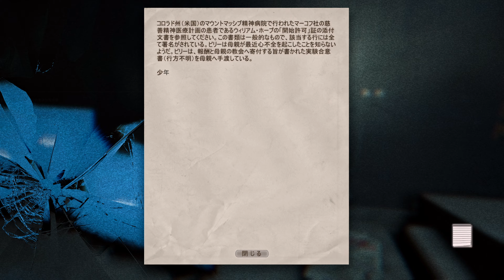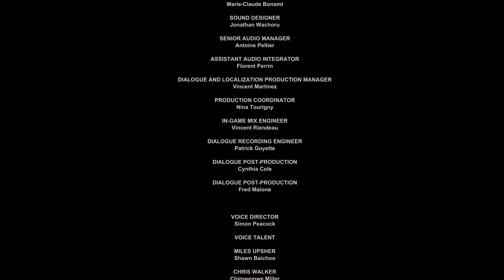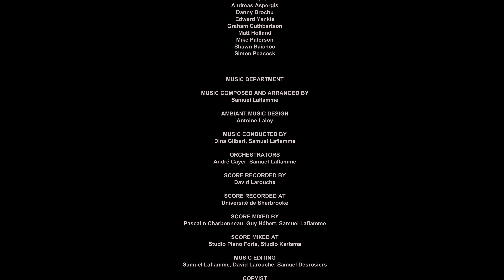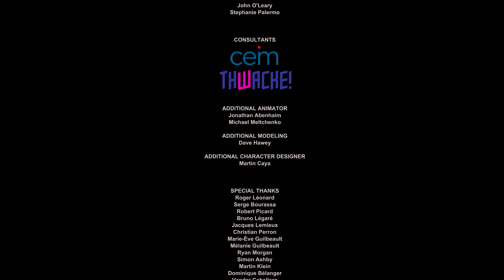OUTLAST | Survival horror game about escaping from the scariest asylum Part8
The gameplay in this time is Outlast (survival horror game).
A psycho-survival horror game exploring the scariest asylum, an experimental place where you can't survive, find out its scary secrets and survive from the fear that surrounds you.
First-person survival horror developed by veterans of the biggest video game franchise of all time.

[4K 60FPS Stereo Gameplay No Commentary]